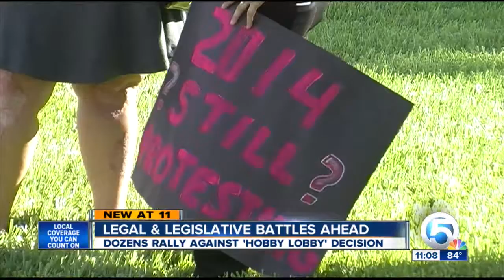Dozens rally against 'Hobby Lobby' decision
Dan Corcoran reports